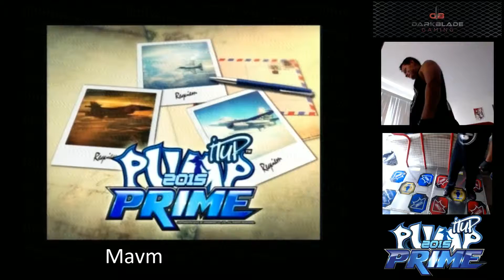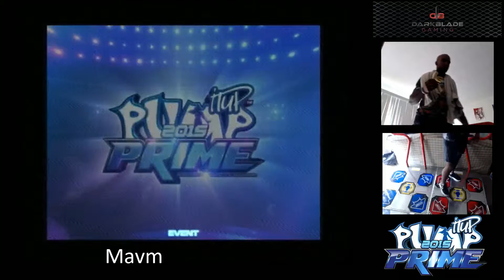International Pump Festival: Southern Regionals Rules: (Part 9)